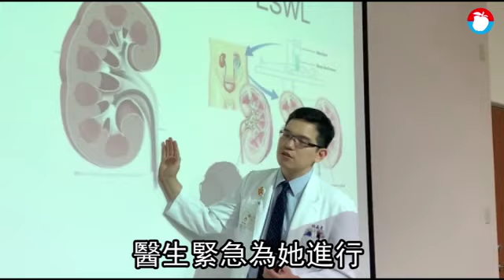獨家｜頑石卡腎痛14年感染險死 震波20轟無效雷射解決它 | 蘋果新聞網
腎結石痛起來讓人滿地打滾，但台中74歲蘇婦右腎卻藏著一顆「頑石」，折磨她長達14年，經歷超過20次震波碎石治療與1次手術開刀，結石不但無法移除還日漸長大。最後直徑3公分的結石導致腎臟反覆發炎，去年3月老婦甚至因為嚴重感染休克險死，醫師緊急使用軟式輸尿管鏡從尿道進入腎臟，利用雷射消滅這顆硬度過高的結石，解除老婦多年來的痛苦。